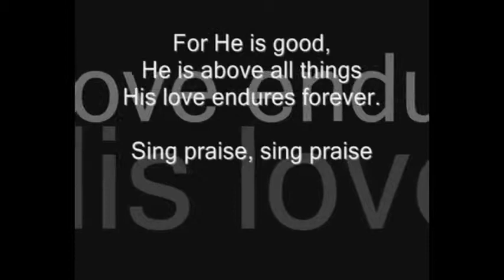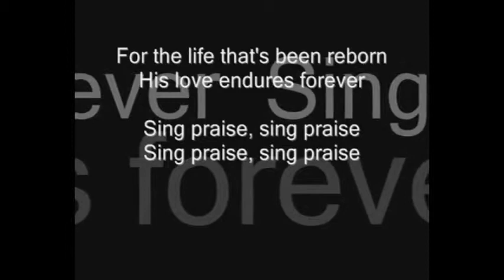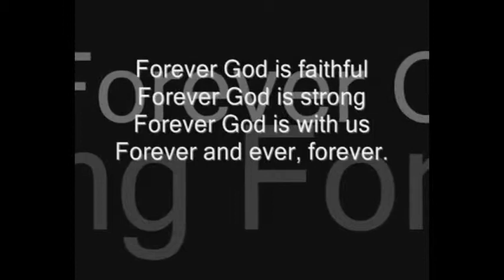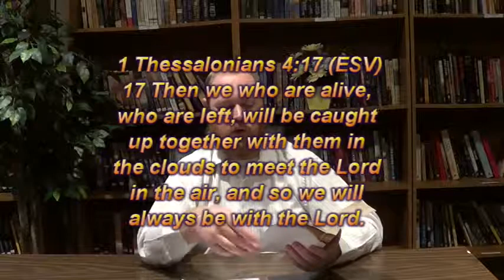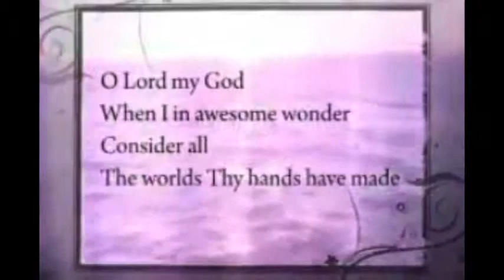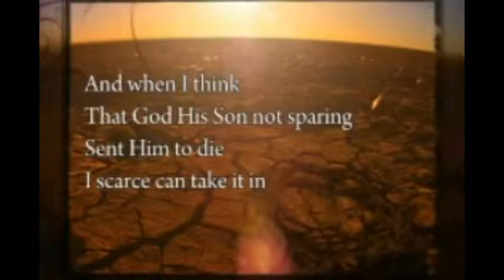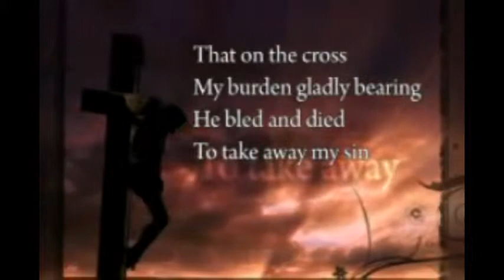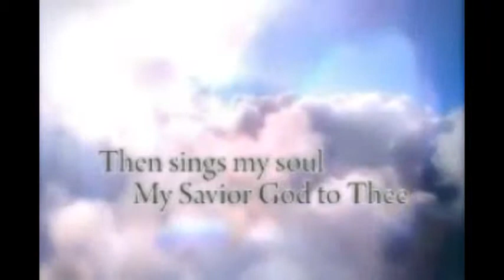"He Will Come Again"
He will come again to judge the living and the dead
(I Thessalonians 4:17) The return of Jesus is surrounded by great speculation, but the entire church agrees that He will return.
Title: “Forever” Artist: Michael W. Smith Album: “Worship” Label: Reunion Records
Title: “How Great Thou Art” Artist: Paul Baloche Album: “Our God Saves” Label: Integrity Music